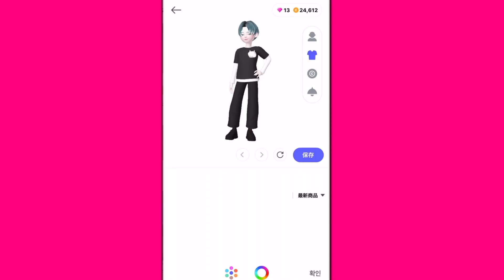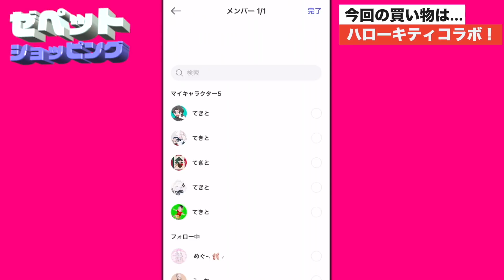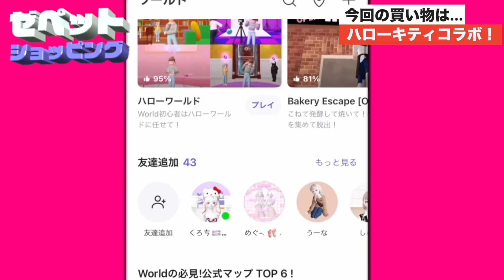【ゼペット】ハローキティコラボがついに登場！てきちゃんに着せてみたら天使になりました【ZEPETO】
ハローキティコラボ超かわいい〜！！

欲を言うとクロミちゃんコラボアイテムが欲しい〜！！

てきちゃんも可愛い〜！！

ゼペットでは、アスレチック対決やかくれんぼ、クリエイターズで見つけた可愛い・格好良いアイテムの紹介、マンガなど色々な動画をUPしています。ゼペット（ZEPETO）のライブ配信・オフ会では視聴者とアスレチックをしたり、かくれんぼ対決をしてます。アーカイブは残らないこともあるので、リアルタイムで楽しもう😃